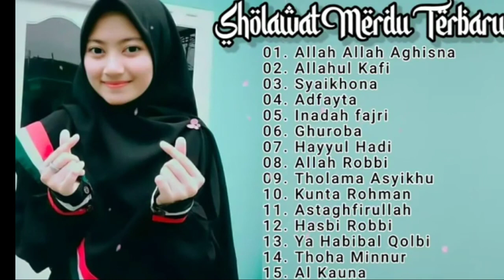sholawat full album terbaru 2022-sholawat terpopuler 2022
sholawat full album menyediakan berbagai macam2 sholawat yang di kumpulkan menjadi satu agar pendengar lebih asik mendengarkan nya
album ini berisikansholawat yang berjudul
1.allah allah aghisna
2.allahul kafi
3.syaikhona
4.adfayta
5.inadah fajri
6.ghuroba
7.Hayull hadi
8.Allah Robi
9.Tholama
10.kunta Rohiman
11.Astagfirullah
12.Hasbi Robi
13.ya habibal qolbi
14.Thoha minur
15.Al kauna

Terimakasih teman-teman yang sudah nonton sholawat dan video lirik sholawat nya semoga dapat terhibur atau bernostalgia dengan lirik sholawat yang kita cover. saya sangat berterimakasih sekali juga untuk yang sudah SUBSCRIBE, LIKE, COMMENT and SHARE.

Kunjungi juga instagram kita disini :#@hani ammariah61

enjoy aman !

📌 Selamat datang di Chanel haniammariah99 gengs
Like👍 juga agar kalian dapat mendapatkan update lirik sholawat terbaru dari Chanel ini.